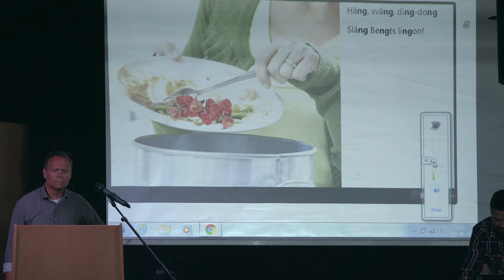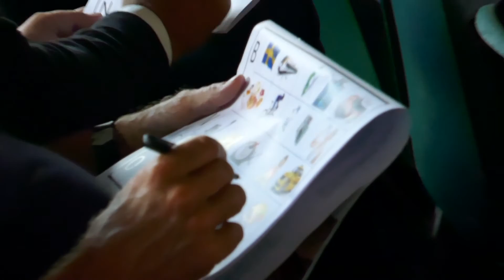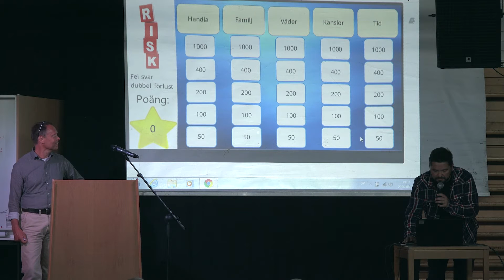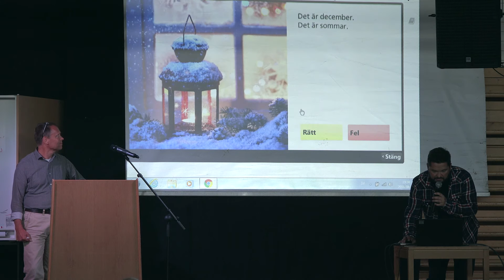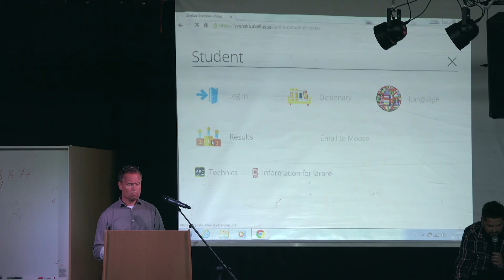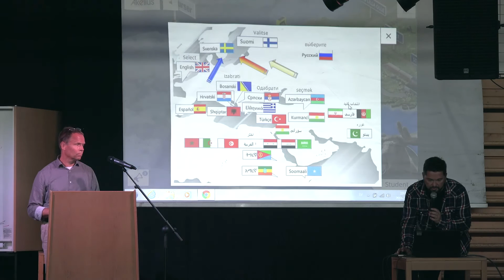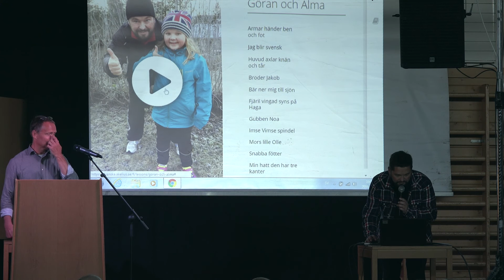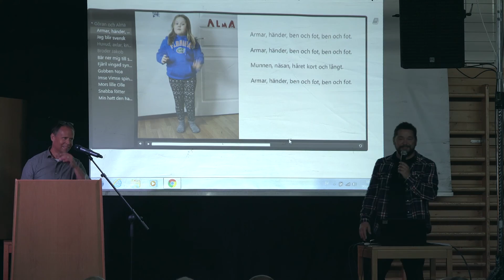Roger Akelius föredrag 2 - Språk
Del två av fyra från kvällen med Roger Akelius och hans medarbetare i Bjärkehallen onsdagen den 24 augusti 2016. Arrangör Bjärke företagarförening.